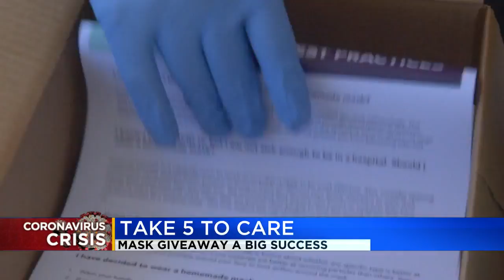Cars line up for mask giveaway